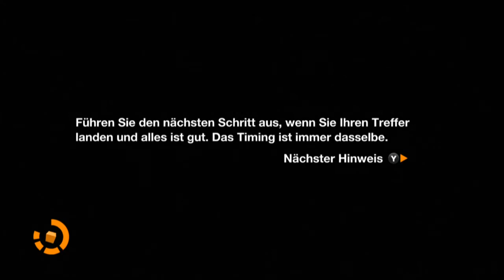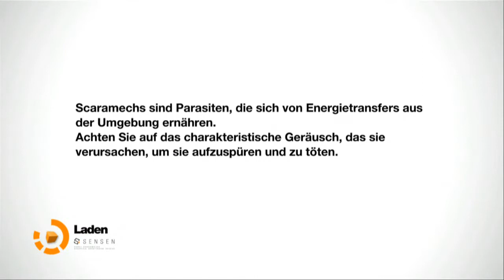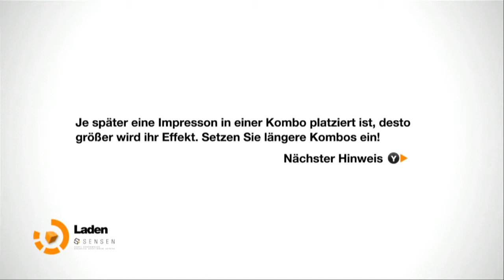Let's Play Remember Me Part 30 German Deutsch Walkthrough Gameplay